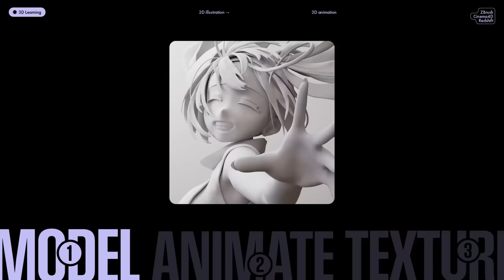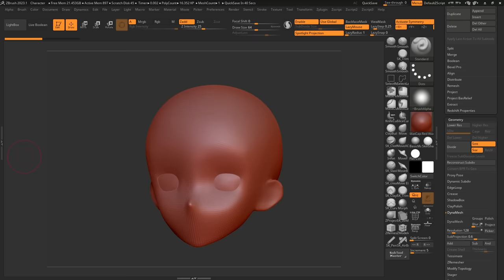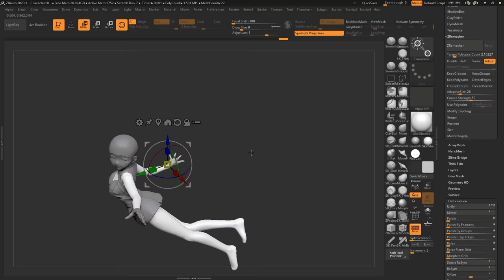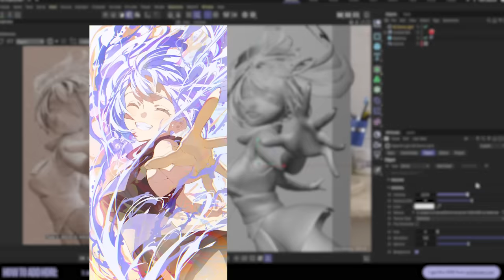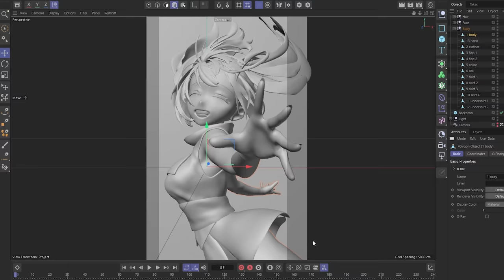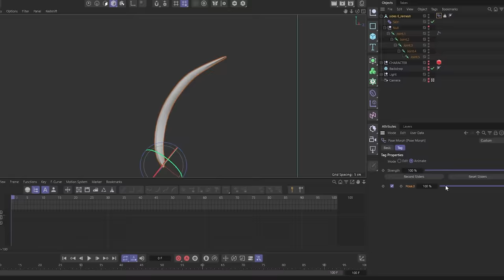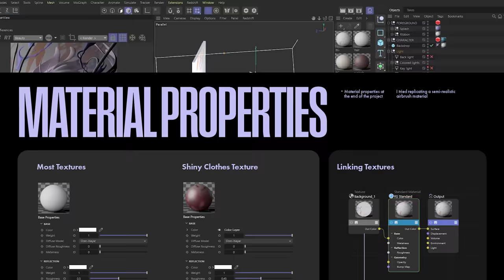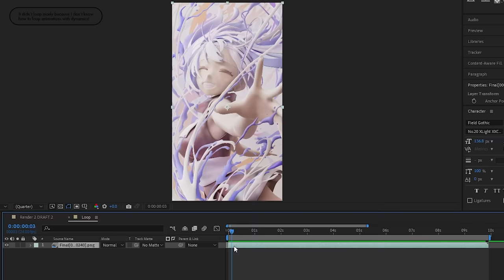I Learned 3D Modeling to Bring Anime Illustration to Life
In this video, I went through my journey of learning modeling in ZBrush, animation in Cinema4D and Redshift in order to bring 2D anime illustration to life. Most of the process I showed can be done in Blender, the main difference will be the renderer.

Chapters:
00:00 Intro
00:40 Breakdown
01:42 Modeling
05:40 Composition
07:30 Animation
11:24 Texturing
13:58 Final Outcome